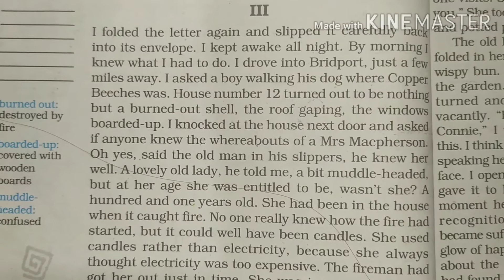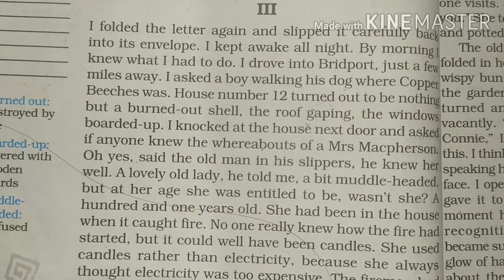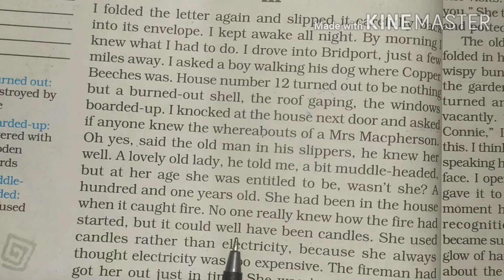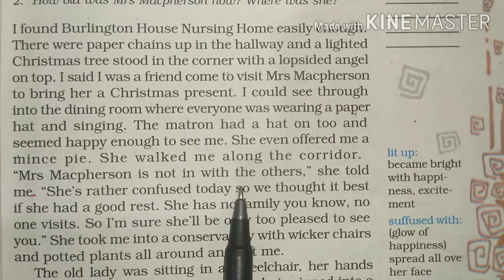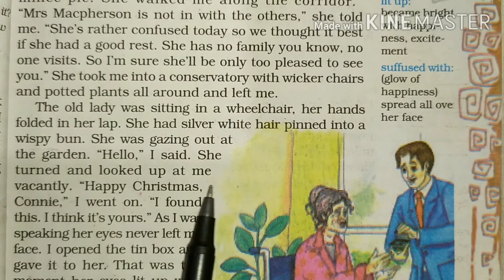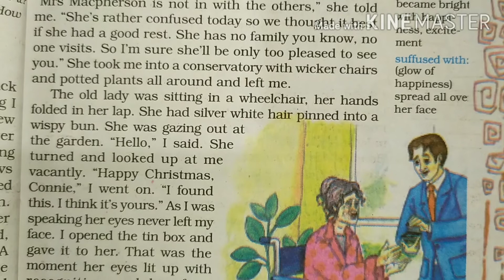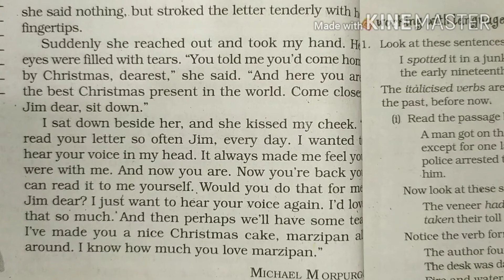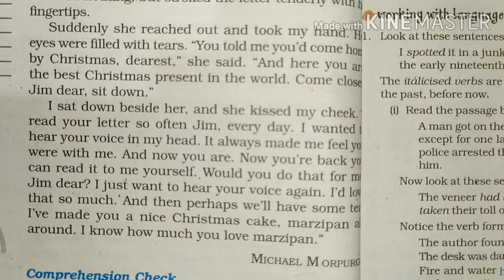Class -8/NCERT English/ Chapter -1 / The best Christmas present in the world (Part -3)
Ncert English class - 8th (Honeydew)
The best Christmas present in the world
Part 2
Full Hindi explanation

This is a war story against the backdrop of Christmas ,a festival marked by family reunion, exchange of presents etc.

The story is sectioned into three parts.

Part -1

Part -2